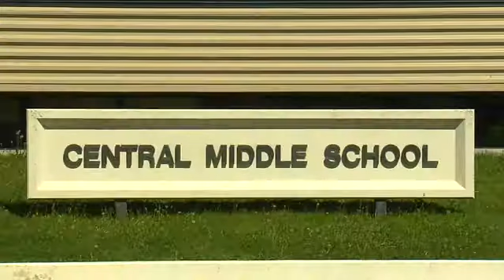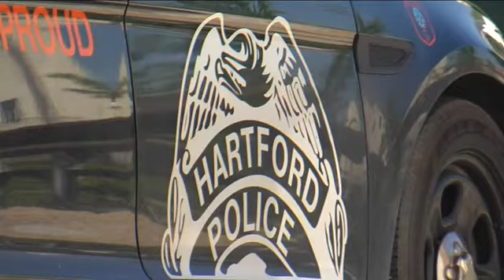School bus driver crashes into parked car in Hartford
It was a terrifying ride to school for kids in Hartford, when their bus driver crashed into a parked car.